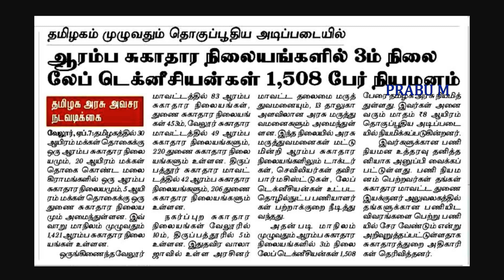தமிழக அரசு ஆரம்ப சுகாதார நிலையங்களில் வேலைவாய்ப்பு 2020 | 1508 காலியிடங்கள் | tn govt latest jobs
Notification pdf link :

ஆரம்ப சுகாதார நிலையங்களில் வேலை